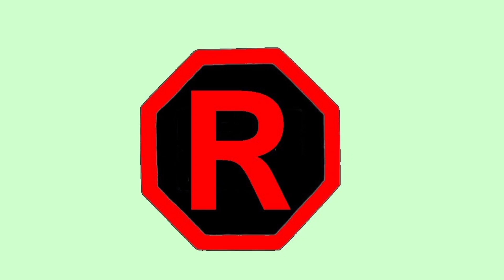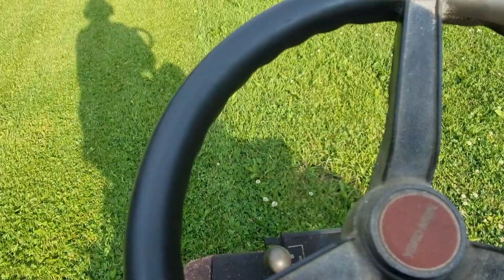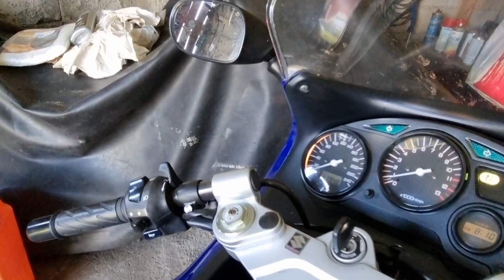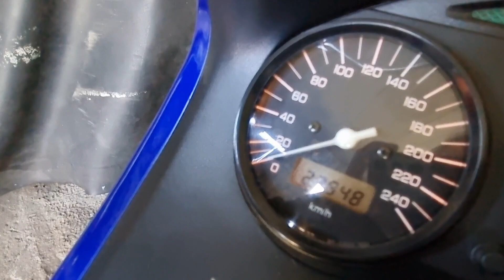Ei julkaistuja,suzuki 600 sounds MAX 11500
Maalla kivaa,